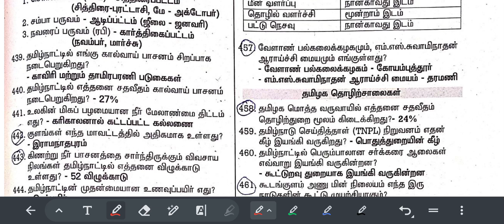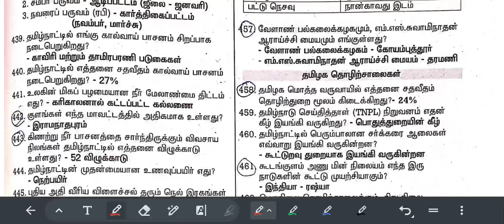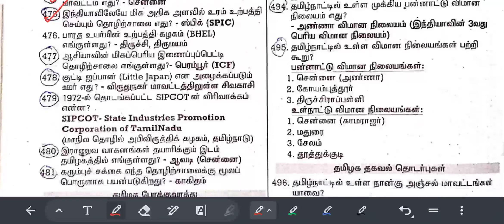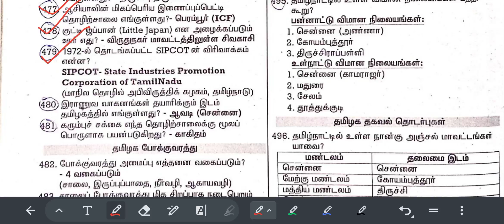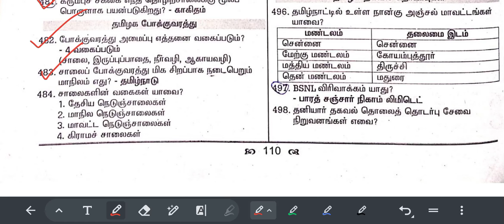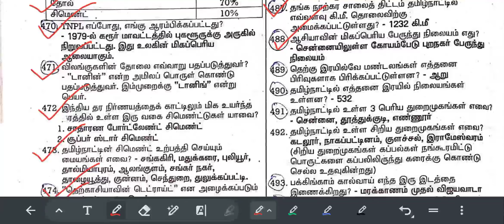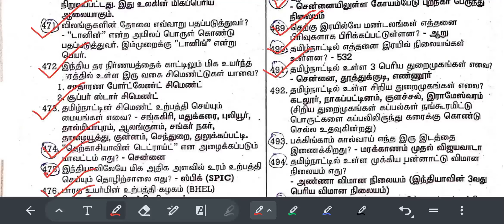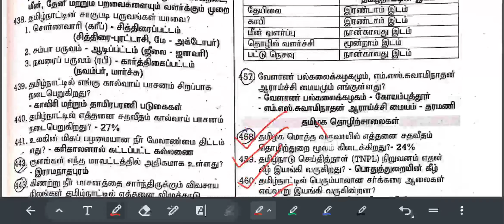PC Exam புவியியல் முக்கியமான கேள்விகள் தமிழக தொழிற்சாலைகள்